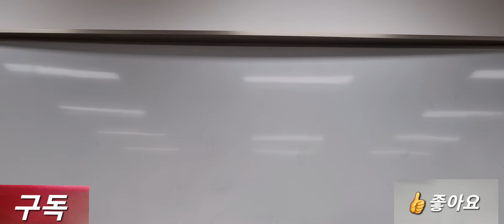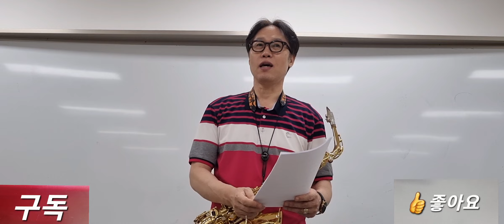[색소폰교육]🎷꼬마인형 Alto=A 서브톤 칼톤 이렇게 연습하세요 마산회원 노인복지관 김성현색소폰강의 제2강 (상)(23.06.22)